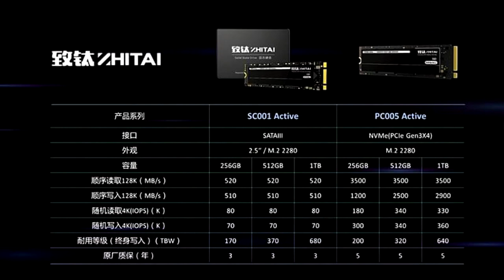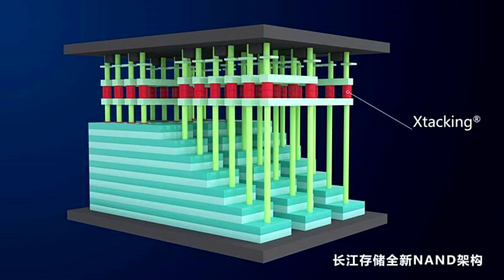YMTC is China’s first mass producer of 3D NAND Flash Memory Chips, to make domestic SSDs